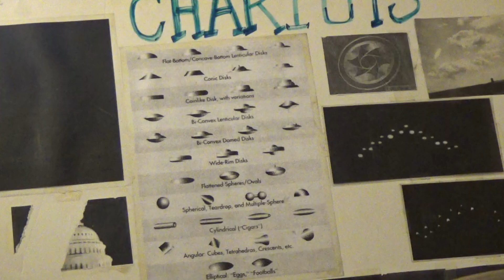THE CHARIOTS UFOS FLYING SAUCERS OR IFOS # 4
HIT VIDEOS AND THE SEARCH ICON THE MAGNIFYING GLASS ON THIS PAGE AND TYPE IN : GOING OVER THE LAWS AND YOU CAN GO OVER THE LAWS ISRAEL, OR WHATEVER TOPIC YOU WOULD LIKE TO STUDY. AND THAWADAH TO EVERYONE THAT HELP AND Send alms and donations too Join us on our conference call at: Access code: 518081# on the 4th and Shabbath night at 10 PM Eastern time 9PM Central time and 7PM Pacific time. And on the Shabath Day at 3:30PM Eastern time, 2:30PM Pacific Time, and 3:30PM Pacific time for the edifIcation of the WORD OF THE MOST HIGH. Contact me and Send Alms and donations too : PO Box 20012 Long Beach, Ca. 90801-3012 ALL PRAISE AND GLORY TO THE MOST HIGH AND HA MASHAYACH YAHAWASHI BA HA SHAM HA MASHAYACH YAHAWASHI! Send alms and donations too Join us on our conference call at: Access code: 518081# on the 4th and Shabbath night at 10 PM Eastern time 9PM Central time and 7PM Pacific time. And on the Shabath Day at 3:30PM Eastern time, 2:30PM Pacific Time, and 3:30PM Pacific time for the edifIcation of the WORD OF THE MOST HIGH. Contact me and Send Alms and donations too : PO Box 20012 Long Beach, Ca. 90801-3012 ALL PRAISE AND GLORY TO THE MOST HIGH AND HA MASHAYACH YAHAWASHI BA HA SHAM HA MASHAYACH YAHAWASHI! PRIEST THAAHWAM AND ERWIN IN THE ROT GUT SKID ROW FEEDING THE HOUESELESS PHYSICALLY AND SPIRITUALLY . WAKING UP THE SLEEPERS TO THE MOST HIGH'S MARVELOUS LIGHT. BA HA SHAM HA MASHSAYACH YAHAWASHI! HIT VIDEOS AND THE SEARCH ICON THE MAGNIFYING GLASS ON THIS PAGE AND TYPE IN : GOING OVER THE LAWS AND YOU CAN GO OVER THE LAWS ISRAEL, OR WHATEVER TOPIC YOU WOULD LIKE TO STUDY. AND THAWADAH TO EVERYONE THAT HELP